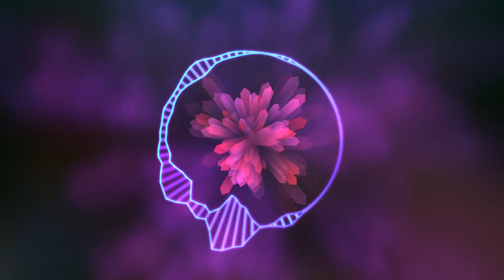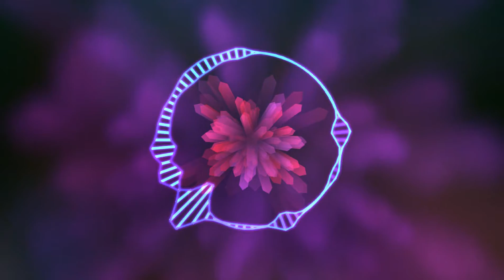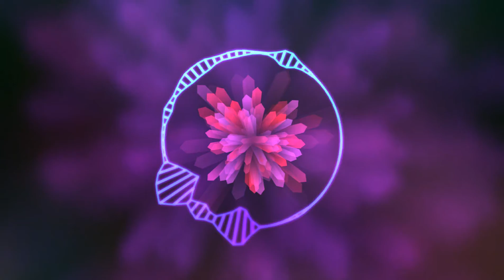Dhodiye_Pa_Likh_Dihi_SasaramHard__Dj_Piyush_Kudha_Bazar_Hord_Mix_Mo_09670889429+9795470400